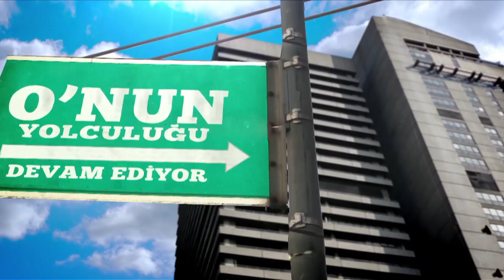Bykus Show 04.07.2020 Bölüm 394 Part 1